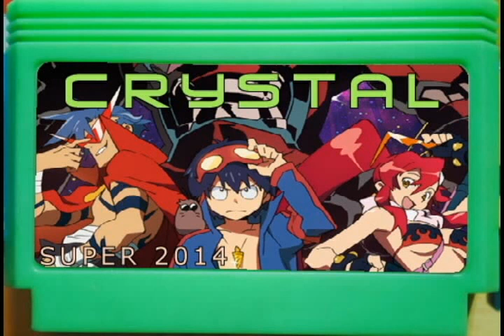Crash Nicker - Crystal OST - My Sun Is The Fallen Star Called A-931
If I was about to create a fighting game which combines Guilty Gear's power of rock, Tengen Toppa Gurren Lagann's amount of theorethically impossible awesomeness (that's why I slapped its' cover on the "bootleg cart") and mini mechas, the intro to it would sound exactly like this. Except with live guitars XD, but oh well, I tried to push the 20A3 chip to its' limits, so it could handle even death metal with all its' badassery given.

...without expansions, mind you.

And not even Konami could top this.